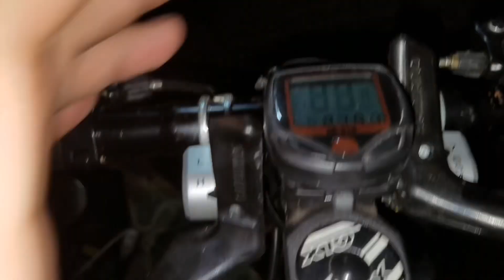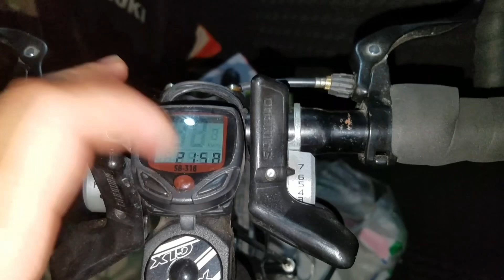Kỉ niệm chiếc xe đạp đua giá rẻ galaxy năm 2018-2019 Lacativi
Đây là mẫu xe đạp sườn nhôm tay cong giá rẻ, lúc mua chỉ khoảng 4tr.

Hiện lr04 đã ra mẫu mới rl420
Mọi người tham khảo sp ở đây nhé: